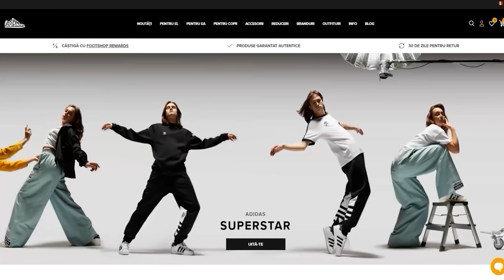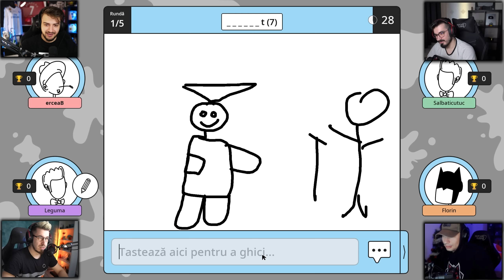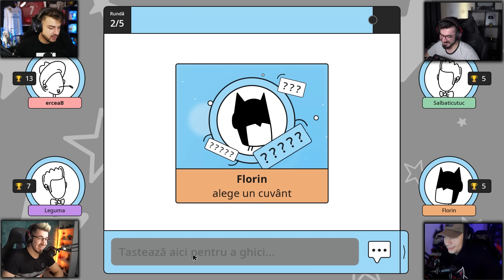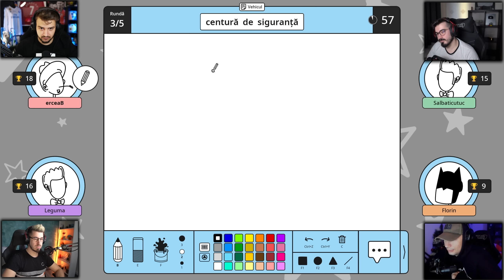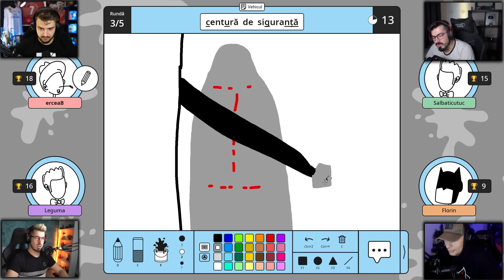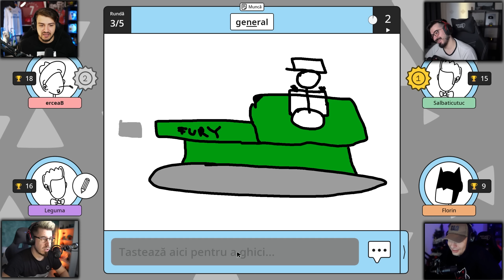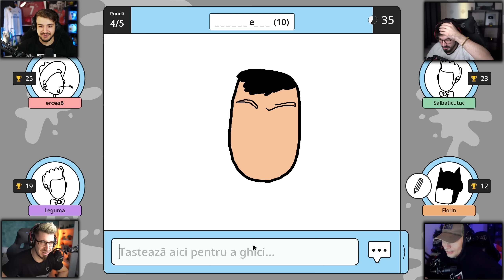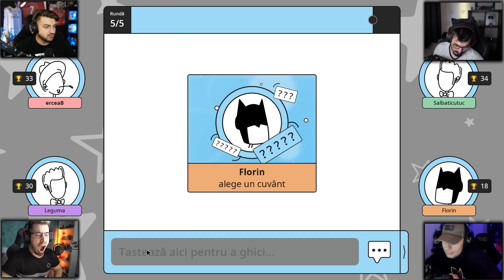EPISOD AMUZANT 2024